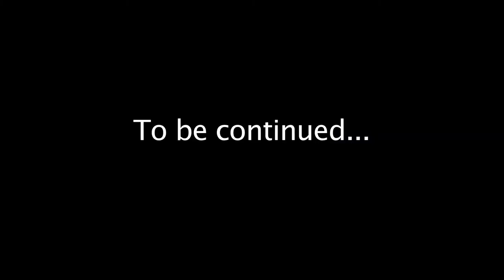Wait What Comedy "Beauty & The Influencer" Episode 3